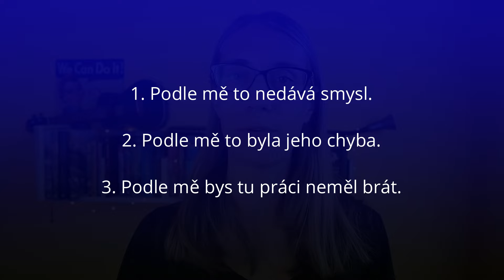Nemluvte Czenglish: Podle mě...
Tak schválně, říkáte "podle mě" správně nebo mluvíte Czenglish? ;) (Pro více informací a odkazy klikněte na Zobrazit více).